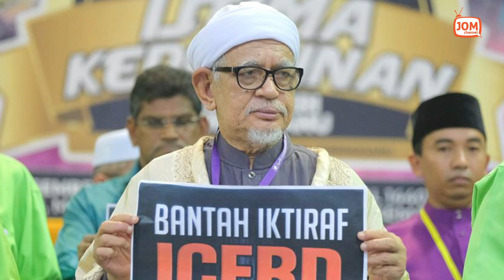01.03.2023 - FOKUS 5.45 | PRESIDEN PAS JANGKA KERAJAAN PERPADUAN BAKAL TUMBANG TAK LAMA LAGI?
Presiden PAS Tan Sri Abdul Hadi Awang umpama ‘Bomoh Palatau’ yang mampu menjangkakan bahawa kerajaan yang diterajui oleh Perdana Menteri, Anwar Ibrahim akan tumbang tidak lama lagi.